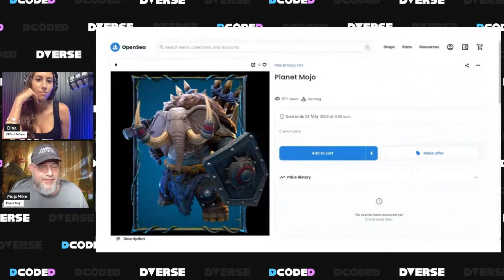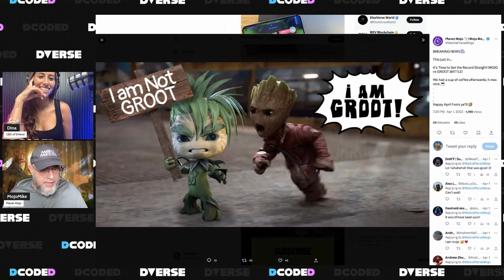Do Gamers Actually Care for Play To Earn? w/ MojoMike, Founder of Planet Mojo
Do gamers actually care for the play to earn concept? In this video, Dina Mattar and Founder of Planet Mojo Mike discuss this topic and much more!

Planet Mojo is a magical and imaginative Web3 gaming metaverse platform being built by an accomplished team of industry veterans. In today's episode of the Dcoded podcast the main topic will be play to earn and bridging web2 to web3.

We dive deep into learning more about the all exciting features Planet Mojo has to offer and how this connects to the play to earn narrative that we have become so accustomed to.

With a five star team and professional backing Planet Mojo is set to disrupt the web3 gaming space and bring something truly unique to market. Will this game attempt to bridge web2 gamers over to the web3 gaming scene?

With Entrepreneur as our media partner, we'll bring you stories from the hottest names in the industry that are sure to inspire and entertain.

Timestamps:
00:00 Introduction
04:45 Do gamers really care about play to earn?
08:00 Is P2E sustainable
09:30 The goal of Mojo
12:38 Mojo NFTs
15:00 Gameplay
18:30 Difficulties in Web3
29:25 Most exciting upcoming events in web3 gaming